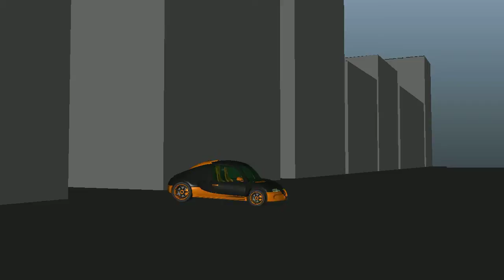Car chase version 2 playblast